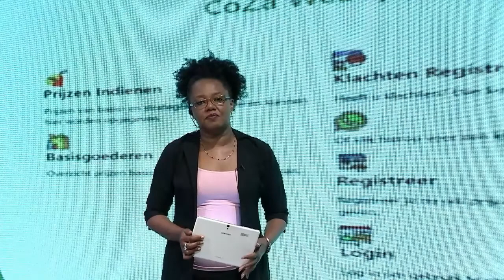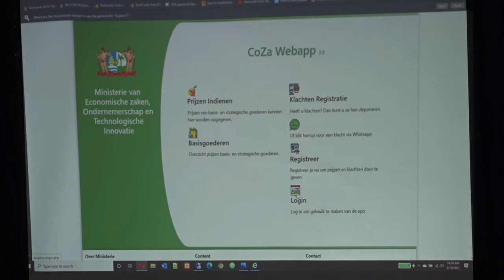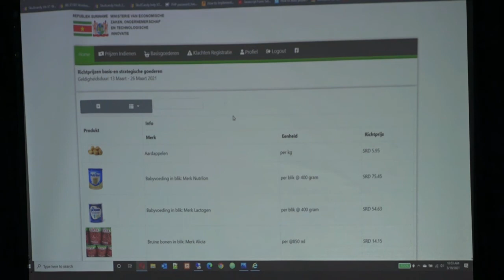19 03 2021 Ministerie van Economische Zaken lanceert web applicatie